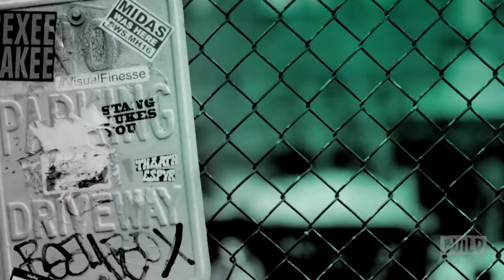Bryan Cranston And Director Robin Swicord Speak On The New Film "Wakefield"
In Robin Swicord’s adaptation of E.L. Doctorow’s short story, successful suburbanite commuter Howard Wakefield (Bryan Cranston) takes a perverse detour from family life: He vanishes without a trace. Hidden in the attic of his carriage house garage, surviving by scavenging at night, Howard secretly observes the lives of his wife (Jennifer Garner) and children and neighbors. "Wakefield" becomes a fraught meditation on marriage and identity, as Howard slowly realizes that he has not in fact left his family, he has left himself. BUILD hosts Bryan Cranston and director Robin Swicord when they stop by to speak on the film. Interview at 692 Broadway in NYC for BUILD Series.